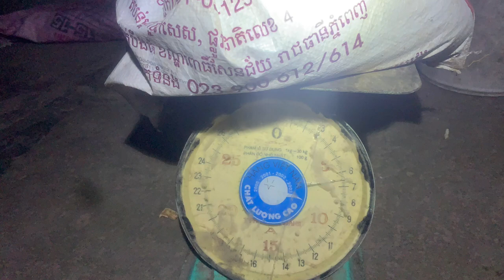A hen was killed by a huge snake, ពស់ថ្លាន់ស៊ីមេមាន់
ចឹងបានចេះបាត់មាន់ ស្មានថាចោរលួច